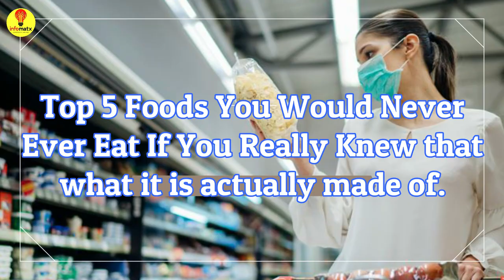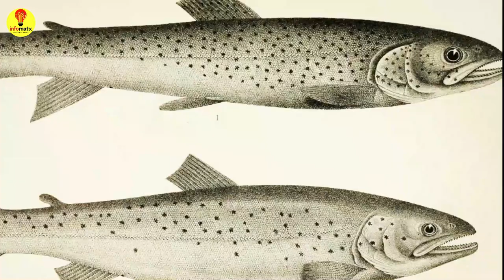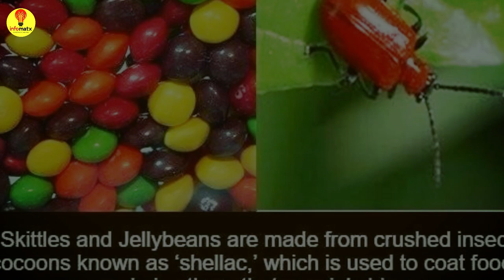Food You Would Never Eat Again After Watching This! | 5 Food You Should Avoid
Food You Would Never Eat After Knowing How They Are Made! | foods you will never eat again after this video i am showing 5 Food You Should Avoid or 5 Products you'll never want to eat again after watching! So In simple words this is all about 5 food items you will never dare eating AGAIN after you found out their REAL ingredients!